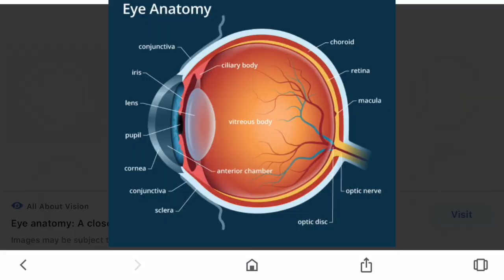My Eye Accident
I can't believe how much I took sight for granted before this.  Please, if you're watching this, take a moment and appreciate the ability to see something beautiful.

Wear your safety glasses!!!

The Gear I'm using:
Canon EOS Rebel T7i
Rode Mic
GoPro7 Hero Black
Canon G7x Markii
Canon VIXIA HF W10
Big Tripod
Spider Tripod

Grilling Stuff :
Pellet Grill
Grill Thermometer
Cedar Grill Planks
Summer Shandy Seasoning
Coffee Rub

Podcast Equipment:
Behringer Q1202 USB Mixer
Behringer Mics
10 Foot XLR cables
Mic Arms